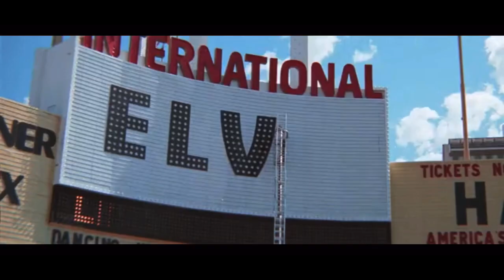Elvis (2022) Vegas Rehearsal/That’s All Right Scene